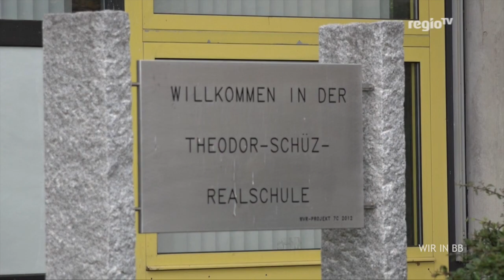Forgotten Truth: Ein Hauch von Hollywood in Herrenberg | Wir in BB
Er ist gerade einmal 18, macht gerade Abitur und hat dennoch jetzt schon seinen ersten richtigen Spielfilm gemacht: Mahmoud El Dassouki aus Herrenberg hat's drauf. Für den Film hat er die halbe Stadt mobilisiert, Stadtjugendring, Projektepool und viele freiwillige Helfer waren mit dabei. Jetzt hat Forgotten Truth in der Theodor Schüz Realschule Premiere gefeiert - und Wir in BB waren natürlich mit dabei.